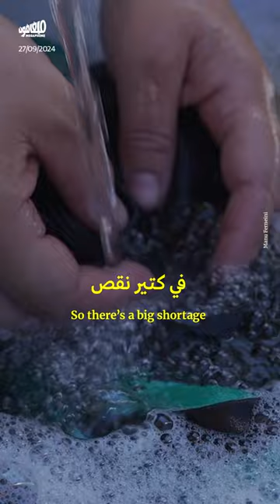المتطوّعون يعملون في مراكز الإيواء، وسط غياب السلطات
مع غيابٍ تام للسلطات اللبنانيّة، يحاول المتطوّعون تأمين الحاجيات الأساسيّة والوجبات والمياه للعائلات المهّجرة في ثانويّة مارون عبّود الرسميّة، أكبر مركز للإيواء في عاليه.